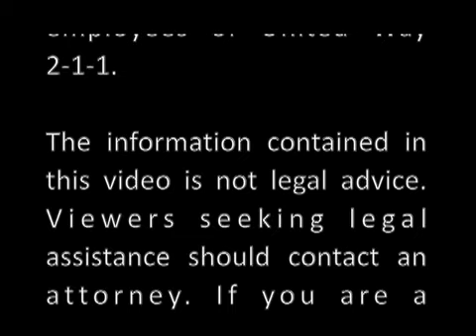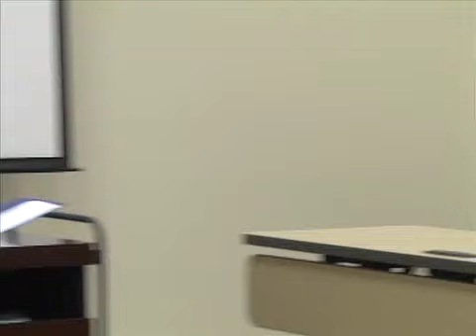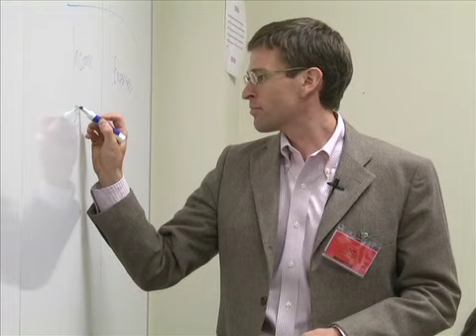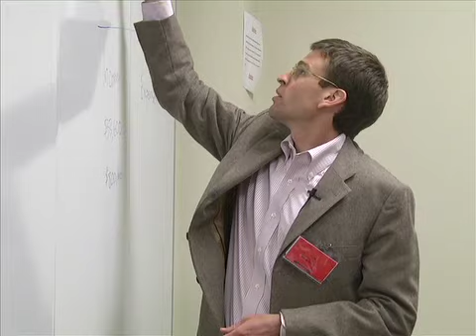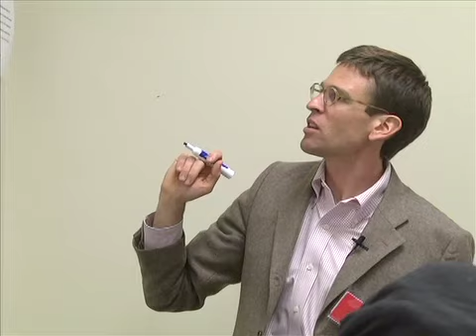Bankruptcy Law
Discussing the "ins" and "outs" of bankruptcy law and the resources available for low-income individuals.

Explanatory Notice

The following video documents a training session on Bankruptcy Law that took place on June 28, 2013 in Bloomington, Minnesota. The training was arranged by Call for Justice, LLC, a Twin Cities-based non-profit that works to connect low and moderate-income people with legal resources.  Part of our work is to train United Way 2-1-1 on the various Twin Cities legal resources.

Ellen Krug, Executive Director of Call for Justice, LLC, coordinated the session and conducted the training.  The training session was presented to Information and Referral Specialists and other employees of United Way 2-1-1.

Viewers seeking legal assistance should contact an attorney. If you are a Minnesota resident in need of legal assistance and unable to afford an attorney, you should call United Way 2-1-1 by dialing 2-1-1.

At various places in the video, there may be references to "Zoey" or "Zoey Zalopa." This is a fictional character used for purposes of exemplifying referrals to various legal resources.